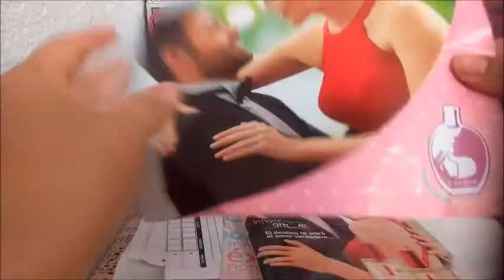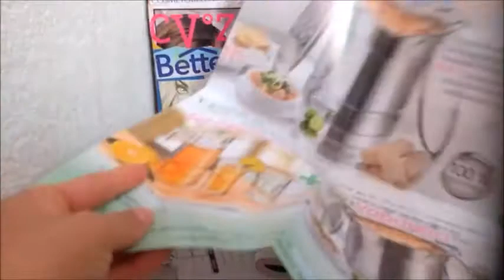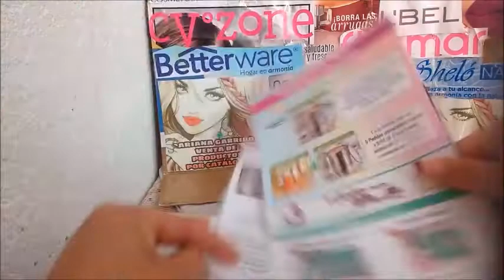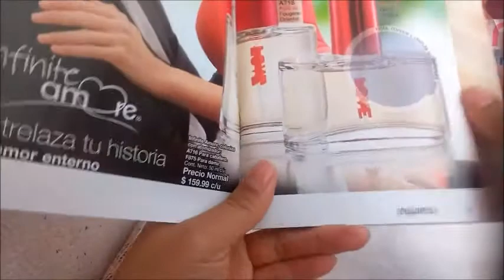Unboxing/Pedido Arabela Campaña 1